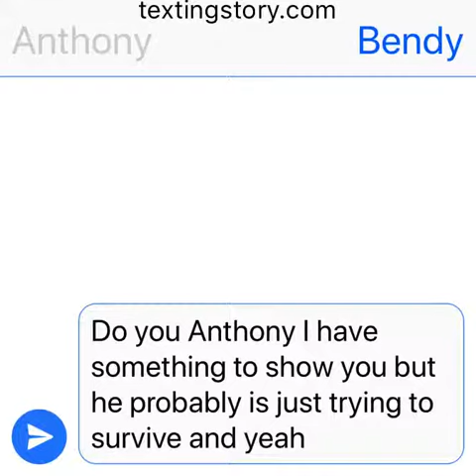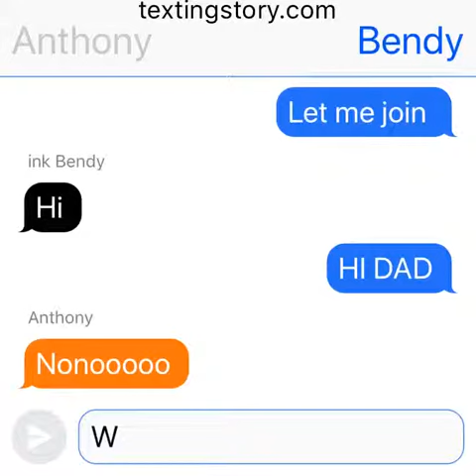Bendy and me